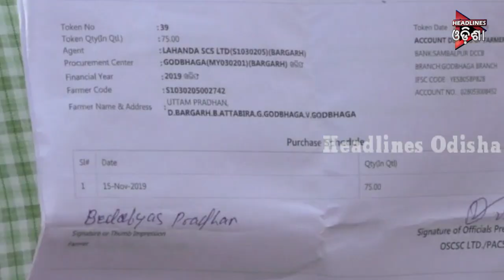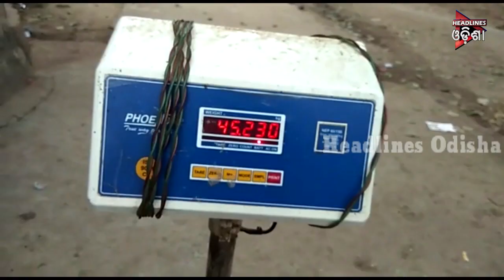Odisha Prime Seg-02....09.12.2019